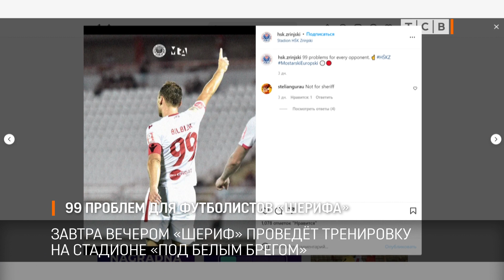99 проблем для футболистов «Шерифа»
Футболисты и тренеры «Шерифа» завтра утром вылетают в Боснию на матч Лиги Чемпионов против «Зриньски». Из Кишинёва команда прилетит в Сараево, оттуда на автобусе 130 километров до города Мостар.